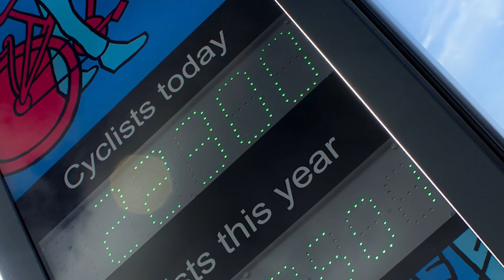Eco-DISPLAY Classic Chicago, the most impressive design for our bicycle barometer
Sneak peak of the Bike Count Display purchased by LG Development Group soon to be installed in Wicker Park, Chicago.

Design by Jay Byrnes, Fourth is King.

Use bike count displays to communicate with the public and promote active transportation. This sturdy piece of urban furniture is fully customizable for maximum engagement!